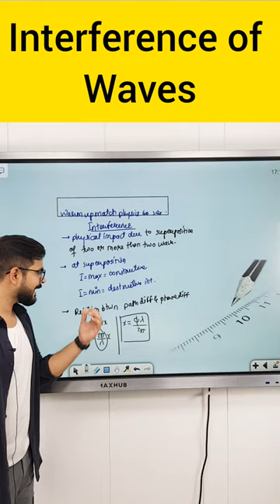Interference of Waves | Wave Optics Class 12 | warm-up match with physics Sachin sir